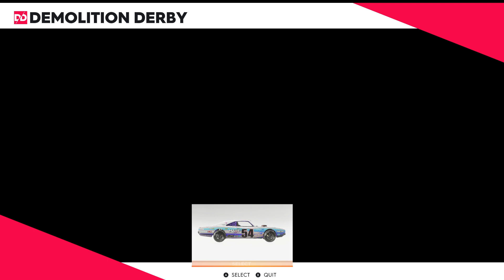The Crew 2 White Mountain Dirt Race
A Race From The Crew 2 PC